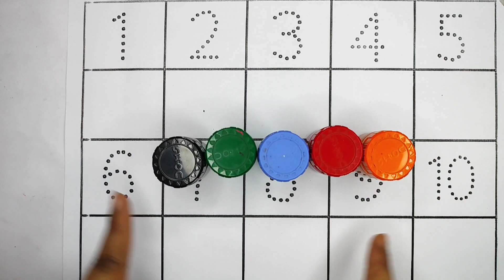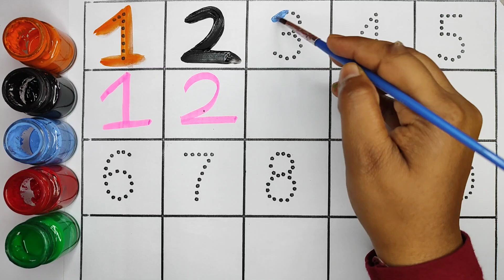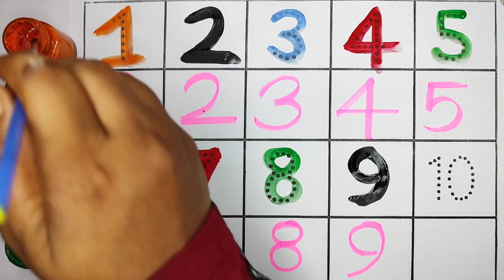One Two Three, 123 Numbers, 1 To 100 Counting, Learn To Count, Kids Rhymes, Numbers Song, Kids Study